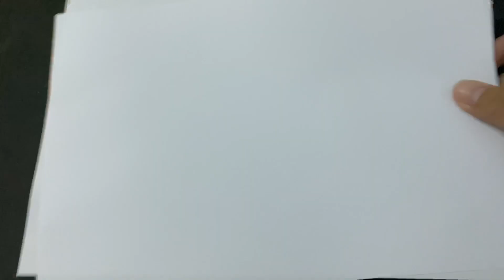สอนพับอาวุธนินจานารูโตะ โคตรเจ๋ง | Origami ninja star | Origami ninja naruto (Ninja Paper-Ep.13)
สอนพับอาวุธนินจานารูโตะ โคตรเจ๋ง | Origami ninja star | Origami ninja naruto | Shuriken naruto | How to make a paper ninja naruto (Ninja Paper-Ep.13)

กระดาษที่ใช้ : A4 จำนวน 2 แผ่น